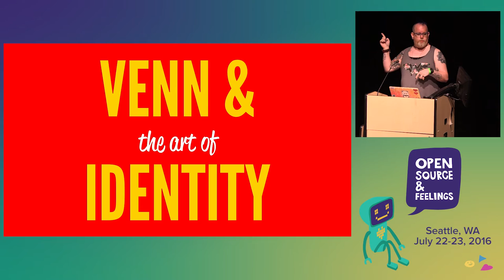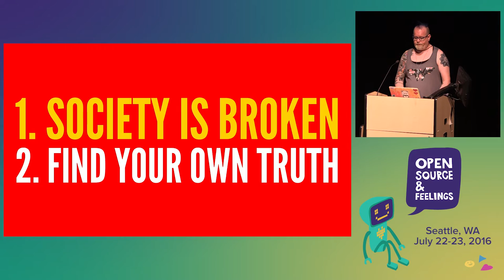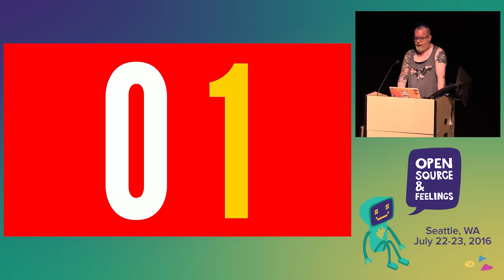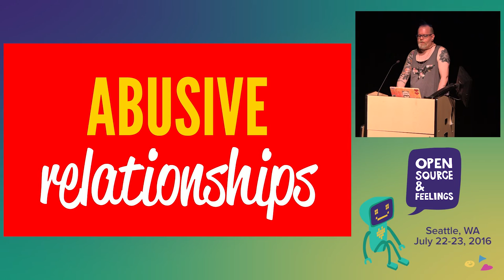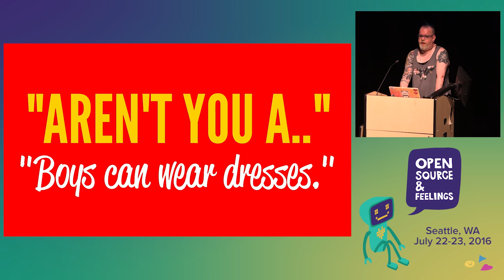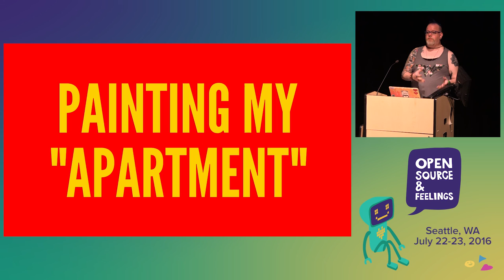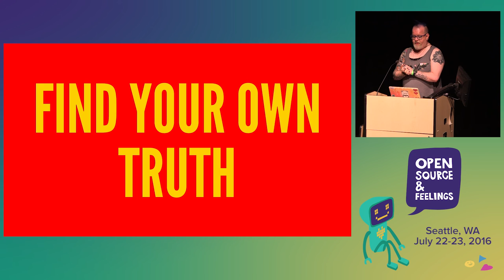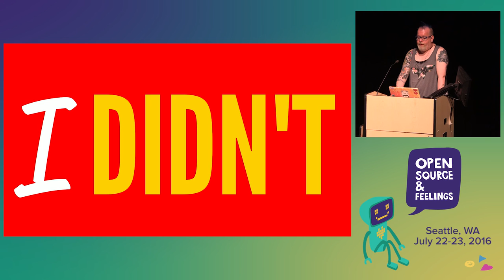OSFeels 2016 - Venn and the Art of Identity by Nat Tarnoff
We look at ourselves in context of others. We have a primal nature to classify, categorize, and organize things into groups that support us and help us grow, and those that harm us and make us wither. We do this with nature, food, religion, people, and anything else you can imagine. It is the root cause of strife in the world, but it also is the bedrock on which our misaligned society is built on.

Having grown up a square peg, I often attempted to fit into the round holes. And while sometimes I could slip through the opening and mingle with all the cylinders, I never truly fit in. As much camouflage as I wore, I never had anything that ever felt like my identity, and never thought I would.

Eventually, I settled into a societally approved role in my twenties, only to have it shatter a few years later. I tried again in my thirties with the same results. Now, after an long and arduous journey, I am less sure of who I am, yet more confident that I am true to myself. I know that it is okay to have an identity that doesn't fit a happy little picture of what society says is allowed. I know how society views me, even if it is wrong. I'm ready to be myself, and I'll flip society on it's head to be recognized as square peg in a world of round holes.

Using my journey as an example, we'll walk through finding your personal venn diagram of identity and finding the empathy for others even when we have nothing in common.